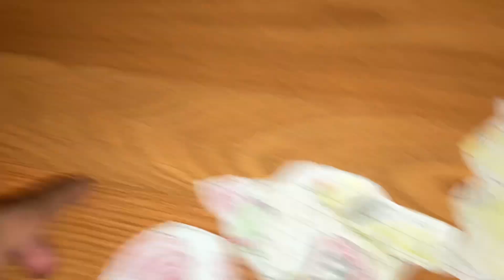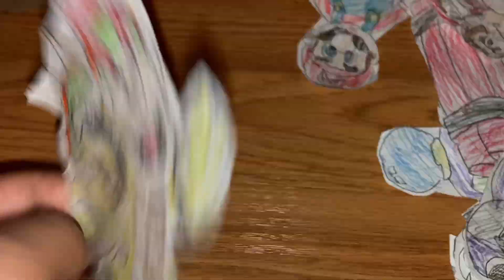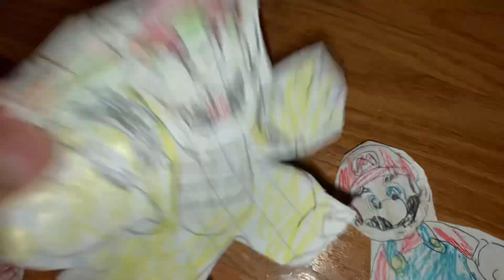Sml movie: Dad is angry at his son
13+ cussing